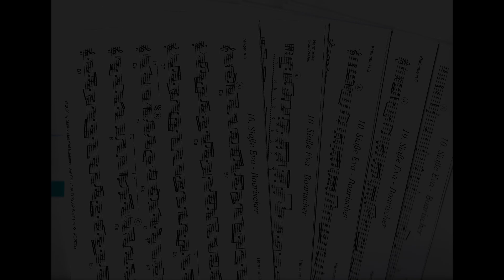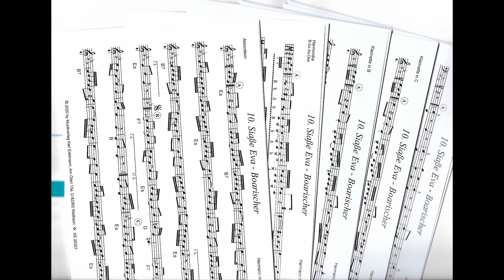Siaße Eva - Boarischer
Diesen Boarischen habe ich unserer Eva Fenninger,  Harfenspielerin und Sängerin bei den Salonboarischen, gewidmet.